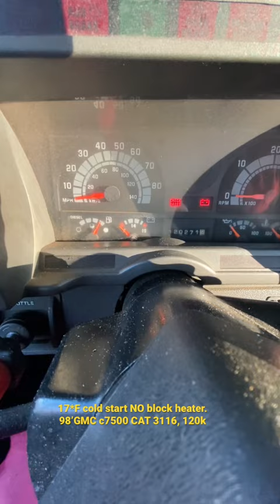COLD START, 98 GMC 7500 CAT-3116 NO block heater, 17*F